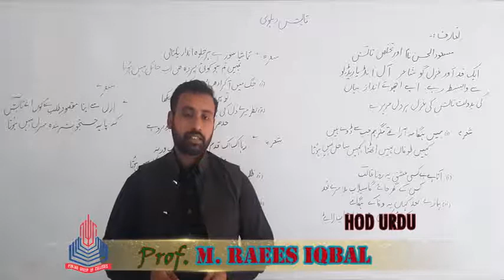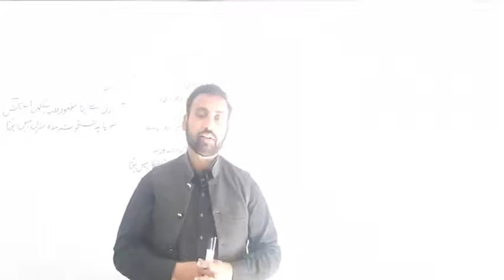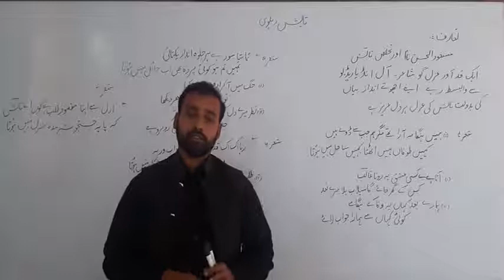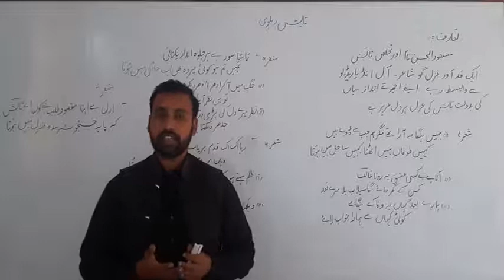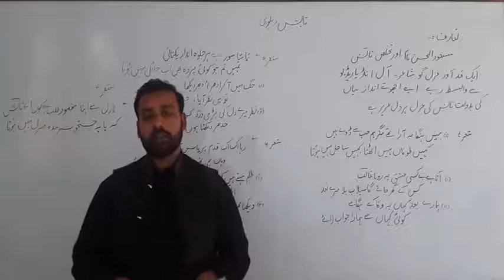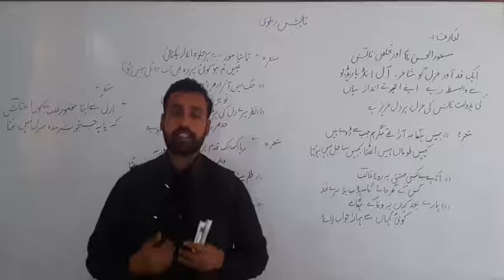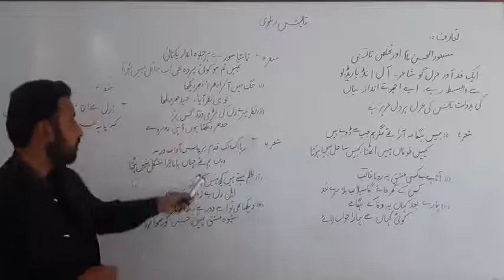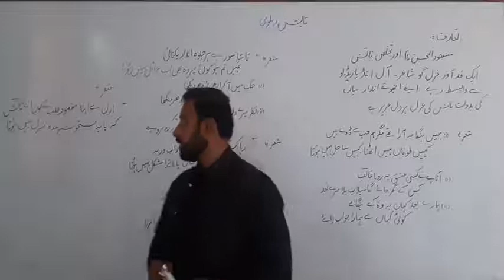Second Year Urdu lecture Ghazal Taabish Dehlvi |12th Class Urdu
Second Year Urdu lecture Ghazal Taabish DehlviTaabish DehlviGhazal Taabish Dehlvi 12th Class Urdu
Second Year Urdu lecture Ghazal Taabish DehlviTaabish Dehlvi

Ghazal Taabish Dehlvi

12th Class Urdu